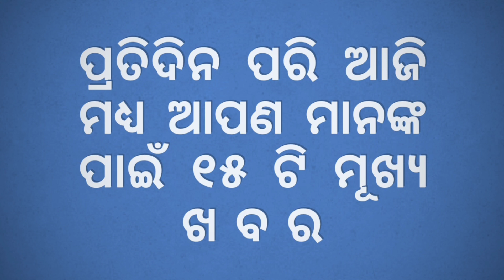Ajira Mukhya Khabar | Special train in Puri & Kamakhya, Govt. Announces 25 cr for Western Odisha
Special train to run between Puri and Kamakhya: Know details.

Naveen announces Rs 25 crore for Covid management in Western Odisha.

ନମସ୍କାର OLLYWOOD NEWS ରେ ଆପଣଙ୍କୁ ସ୍ୱାଗତ, ପ୍ରତିଦିନ ଦେଶ ଦୁନିଆର ଗୁରୁତ୍ୱପୂର୍ଣ୍ଣ ଖବର ସହିତ ମନୋରଞ୍ଜନ ଦୁନିଆ ଏବଂ ଖେଳ ଖବର ସର୍ବପ୍ରଥମେ ଜାଣିବା ପାଇଁ ଏବେ ହିଁ SUBSCRIBE କରନ୍ତୁ ଆମ ଚ୍ୟାନେଲ OLLYWOOD NEWS କୁ News and Latest news India and the world Politics and nation and Entertainment, Sports. Ollywood News has sight on various incident from Odisha and India and other countries.